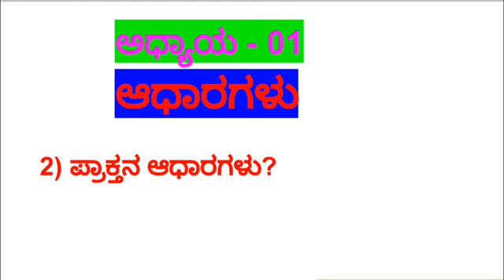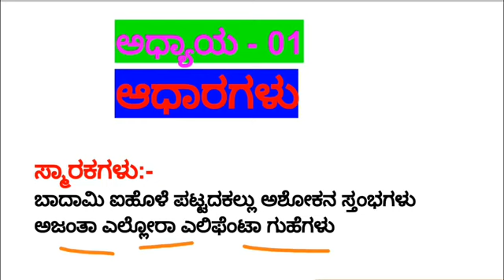ಅಧ್ಯಾಯ - 01 ಆಧಾರಗಳು 8th standard "SOCIAL SCIENCE"first lesson aadharagalu (DSRTC BOOK)